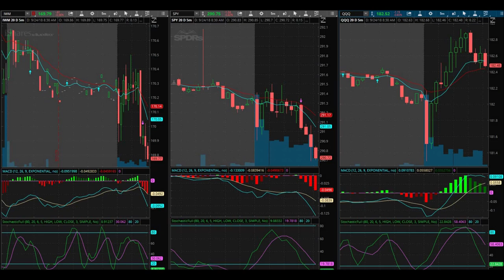New Way Of Looking At The Markets!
September 24, 2018 trading day. I put IWM, SPY, and QQQ side by side and something interesting happened. This might be a way to figure out market 'strength'. I haven't been trading because my personal life has been fairly busy. I am hoping this week we can place some solid trades. I AM GOING TO FIGURE OUT A WAY TO DAY TRADE THE MARKETS AND MAKE CONSISTENT PROFITS!